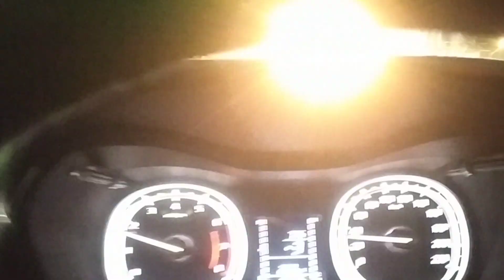10 Night Driving tips for Indian roads l इसे follow करना ना भूले l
10 Night Driving Tips Specific For Indian Roads
Ensure Adequate Lighting. Car headlights.
Use Anti-glare IRVM film. Auto-Dimming IRVM.
Opt for defensive driving. Defensive Driving.
Watch for vehicles with blown-out headlamps.
Keep the Windshield Clean.
Be considerate, use Low Beam.
Stay Hydrated, Stay Awake.
Always drive slow

Product Link:
Pressure Washer
Car Cleaning Combo Kit
Boat Charger Without Cable
Boat Charger with Type C Cable
Boat Charger With Micro USB Cable
300 GSM Microfiber Cleaning Cloth (30x35cm) - Pack of 10
Compact Portable Digital Tyre Inflator with Carrying Case
Car Interior Decorative Light
Vaccume Cleaner
Jumper Cable
DRL STRIPS
Mini Car Trash Bin Can Holder Dustbin
Car Window Sunshades with Vacuum Cups
Car Mount Mobile Phone Holder Stand for Dashboard Windshield